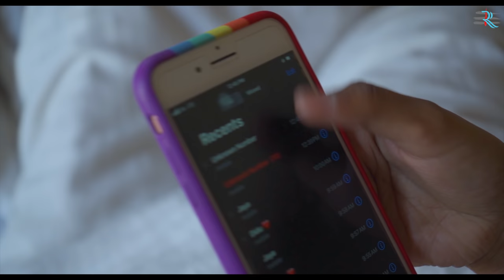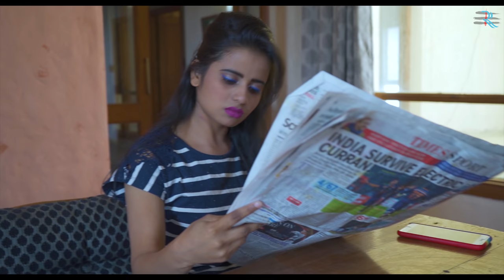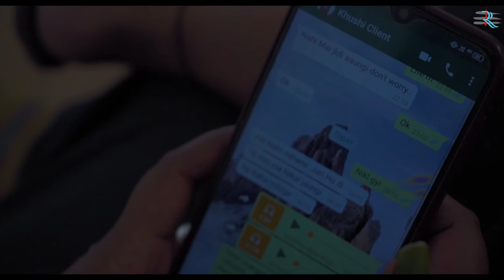EMI - A Love story | Part 1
EMI,  a lesbian love story based on true events - and also happens to be an autobiographical extract of one of the leading ladies.It explores the uncharted roads of love on the map of life .. that is full of twists and turns .. which is inevitable part of life too.. Lets explore this journey together.

Actors - Khushi , Jaya , Akshay and Kavita.
Director - Amit Mittal.
Dialogues - Akshay J.
Editing by - Shoaib Ali
Music Credits -
3. Childhood by Scott Buckley